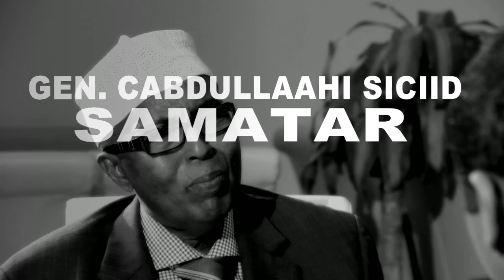HORDHAC WAREYSI GEN CABDULAAHI SICIID SAMATAR LA SOCO JIMCAHA 7PM UK INSHALLAH